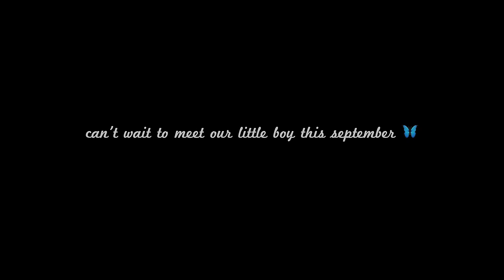🩷🩵 GENDER REVEAL WITH MY FAMILY!! 🩵🩷